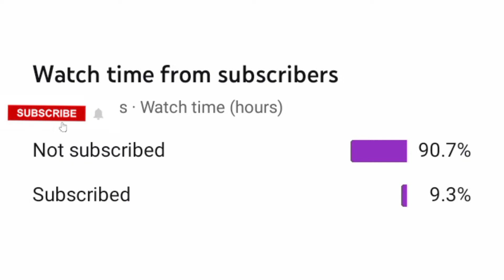PERFECT SQUAD VIBE IN MILITARY BASE